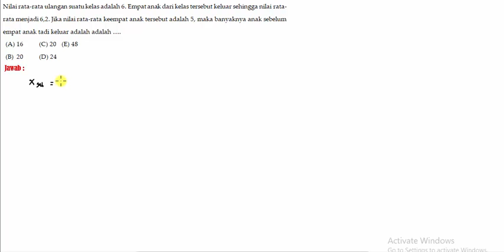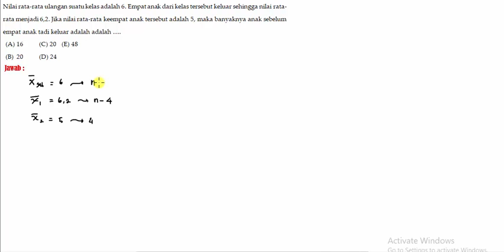MATDAS BAB 7 PAKET 3 1